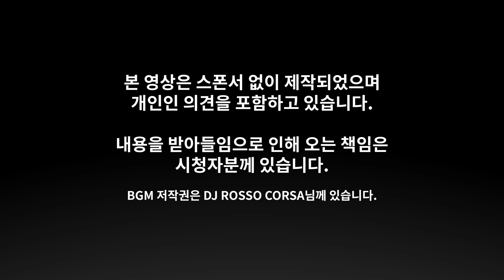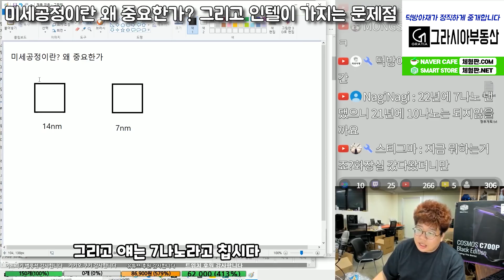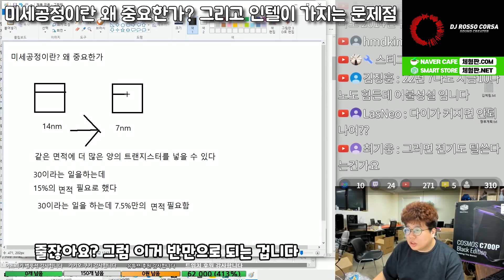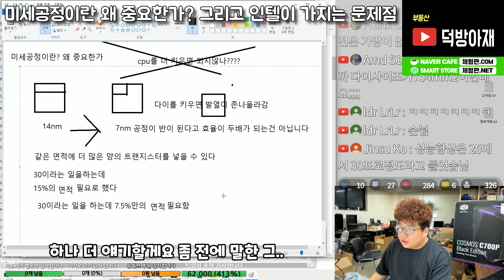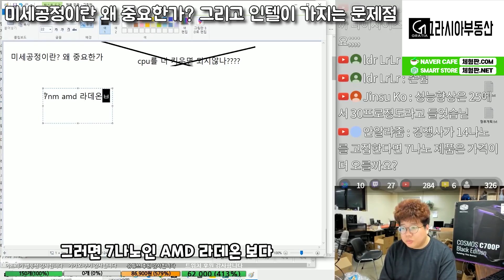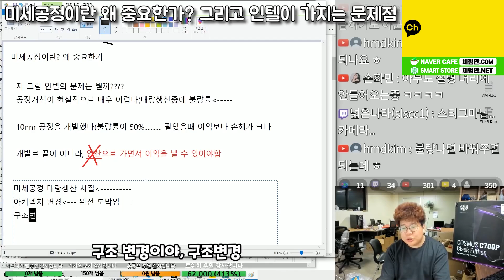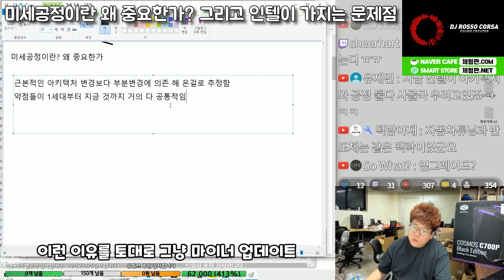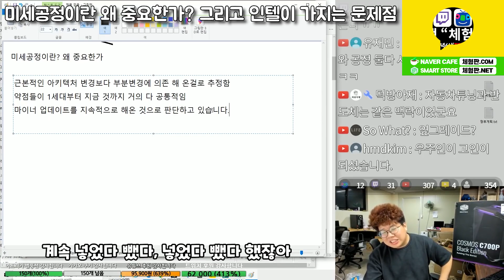[체험판]미세공정이란 왜 중요한가?! 그리고 인텔이 가지는 문제점(재업)